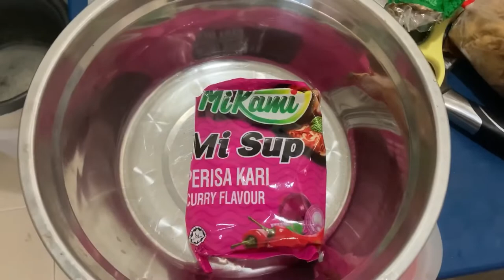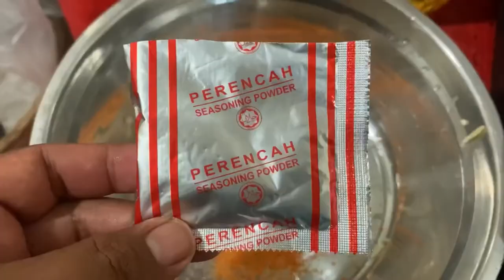Mee maggie kawin pergh!!!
Makanan untuk bujang2